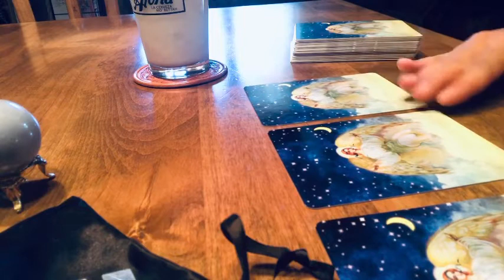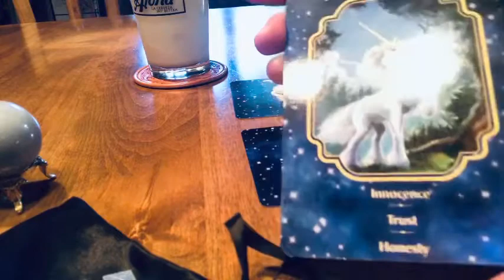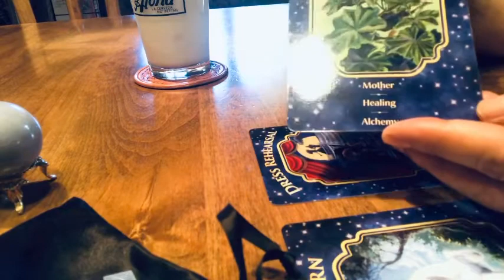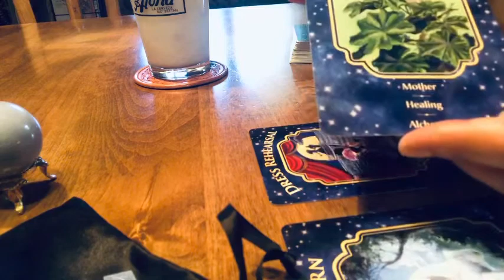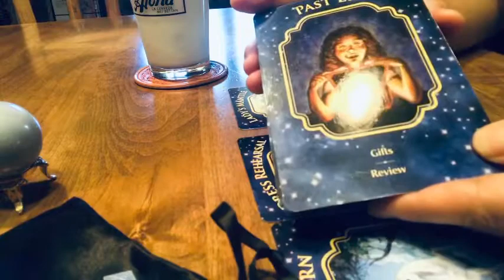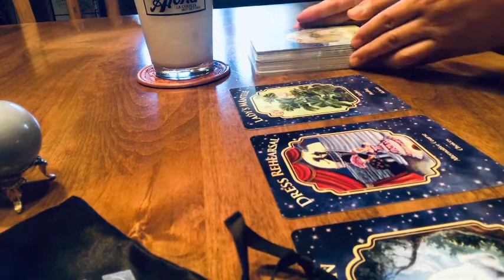2020.7.11今日のオラクルカードリーディング(3枚引き)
今日は遅めの朝を迎えております。遅くなってごめんなさい🙏今日はスペシャル3枚引きの中から一枚メッセージをお選び下さい。素敵な一日になりますように🌈
カードはエンジェルドリームオラクルカードです⭐️夢からのメッセージにもご注目です👍

🍀アメブロ　セラフィーナ

🍀Twitter かよかよ

🍀Fecebook